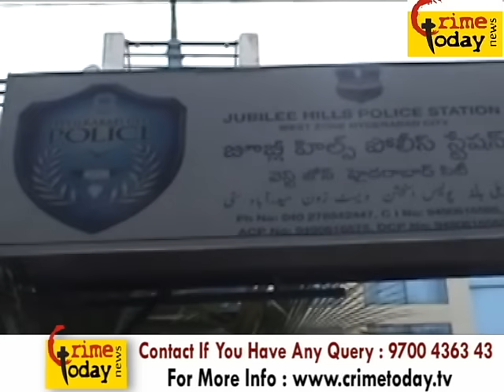JUBLEE HILLS POLICE LADY OFFENDER ARRESTED GOLD RECOVERED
24/7 Live Online